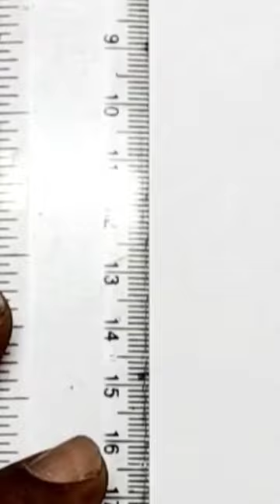Honey bee drawing